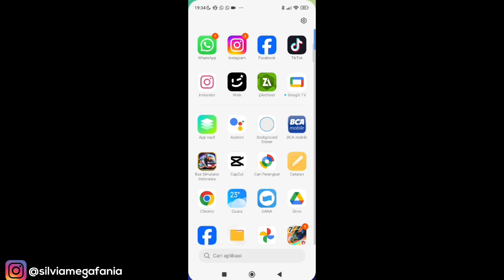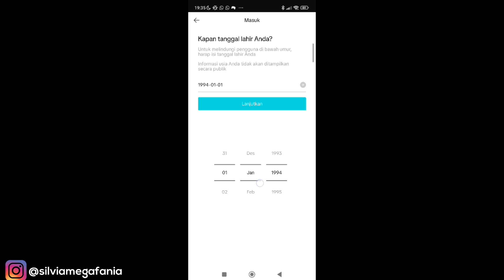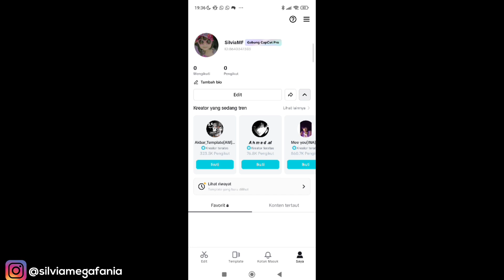CARA MEMBUAT AKUN DI APLIKASI CAPCUT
CARA MEMBUAT AKUN DI APLIKASI CAPCUT - di video kali ini saya akan share bagaimana caranya membuat / daftar akun di aplikasi capcut dengan mudah dan cepat